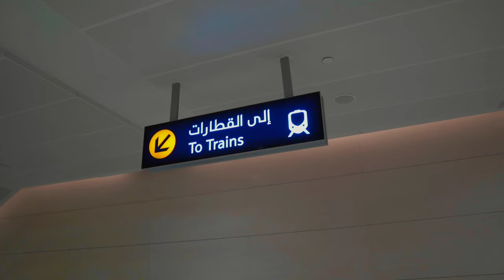DUBAI - WORLD HIGHEST BUILDING | BURJ KHALIFA | SANTY MAN VLOGS !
Hello Friend ☺️☺️ Well Come To Santy Man Vlogs Thanks For Joining 💚🏍️💙
Title       : Traveling Life Story Of Prakash Thapa
                                                    (Santy Man Vlogs)
Music.   : anxmusmusic
: Burj khalifa world highest building vlogs
: dubai Best places visit
: Dubai visit 2024 in best places in all uae
: Dubai travel Vlogging
: Dubai Cinematic Travel Vlogging
: Dubai City Burj khalifa Most beautiful places
: Dubai Vlogging in SANTY MAN
:Dubai Top Beautiful Please
: Dubai 4k Cinematic Travel Vlogging
: Dubai Cinematic 4k

Nepali Vloger : Santy Man Vlog
● Thank you for join
● Thank you loving
Tags :  Traveling Life Story Of Santy Man Vlogs

          : Traveling Life Story Of Prakash Thapa
          : Traveling Vlogs Story Of Prakash Thapa
          : Im Nepali Man. Im Vloggers Working Of Santy
            Man vlogs

            Ma story Share Garxu
Man Ma Lageka Kura :
Starch Tags:  Santy Man Vlogs, Prakash Thapa Vlogs ,
                        Santy Man official, Prakash Thapa Nepali
                         Vloggers